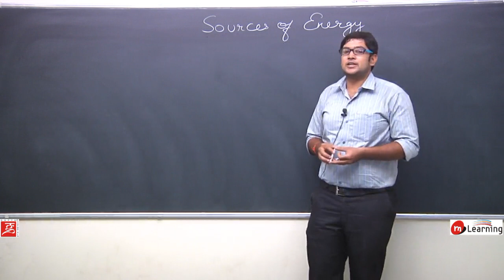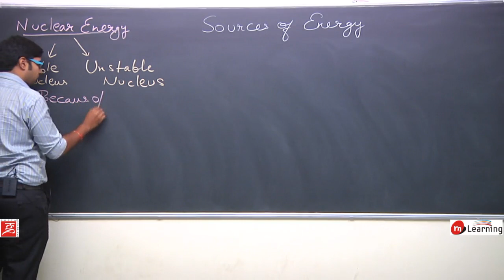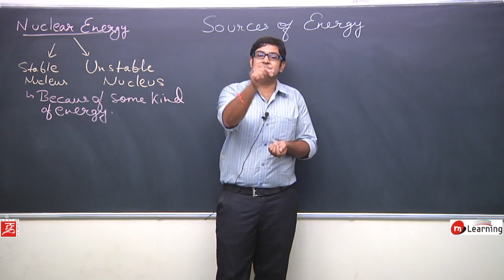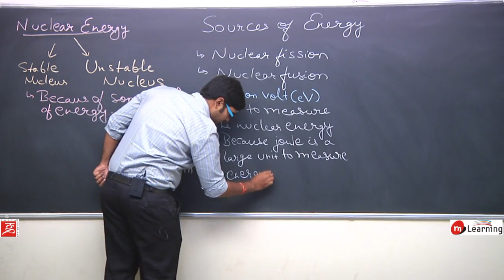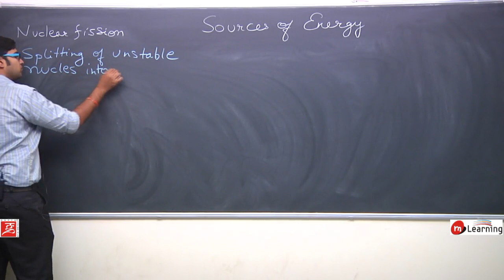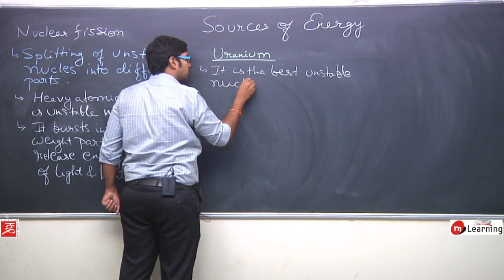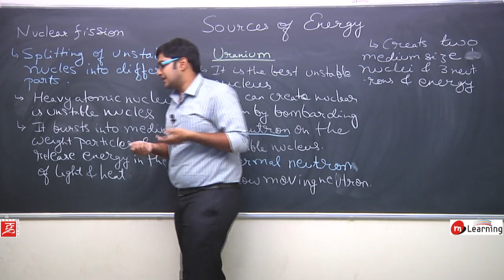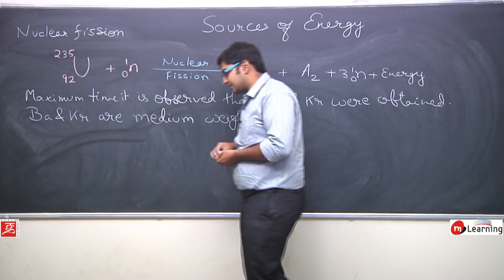Sources of Energy for Class 10th Physics - Lecture 13